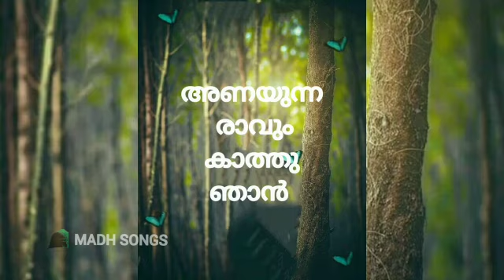NEW MADH SONG ♥️💞💞